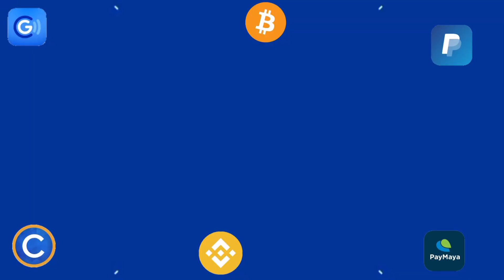₱2,857/DAY: KUMITA AKO NG ₱10 MILLION SA GCASH! (EASY) JUST PLAY GCASH GAMES!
📌📌👉 REFFERAL ID:
64430631
64430631
64430631

MECHANICS:
Task 2: Like this video (take screenshot)
Task 4: Comment on this video

paying apps
apps
apps that pay you real money
paying app
legit paying app
earning apps